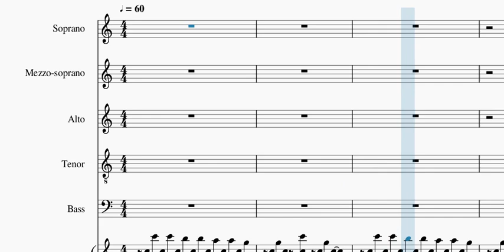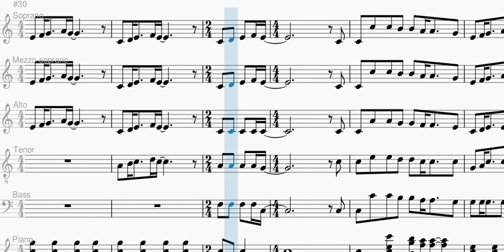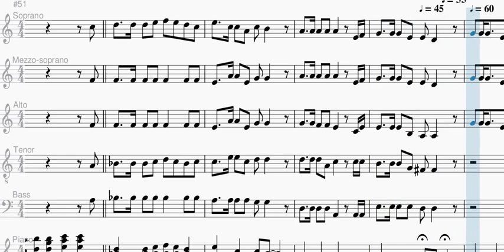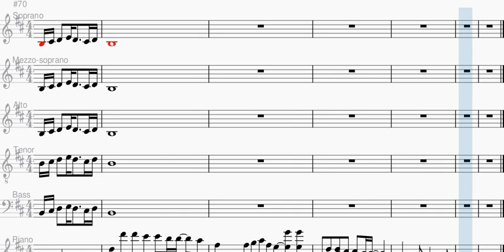[Voice Part] Unexpected Places - Alto